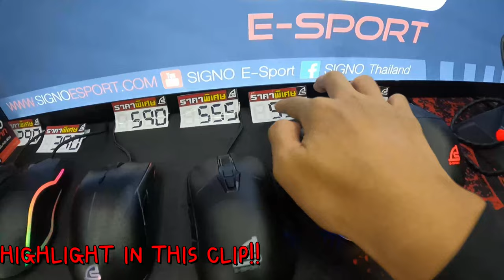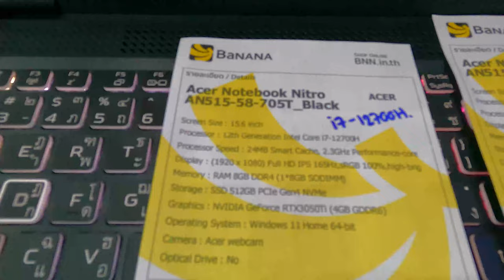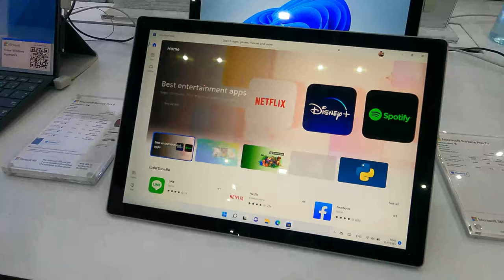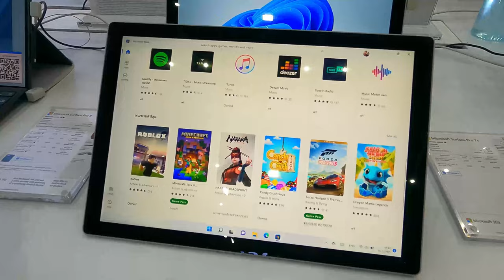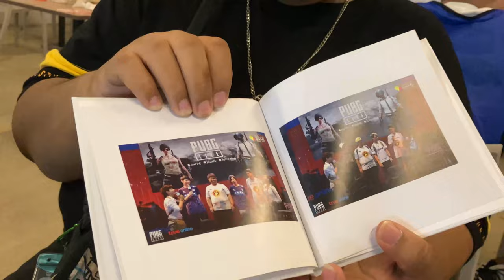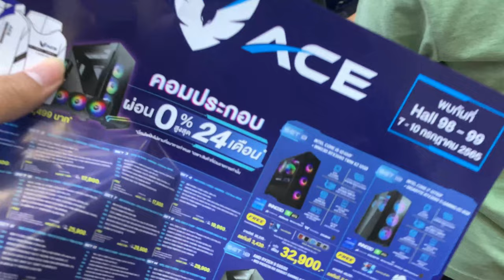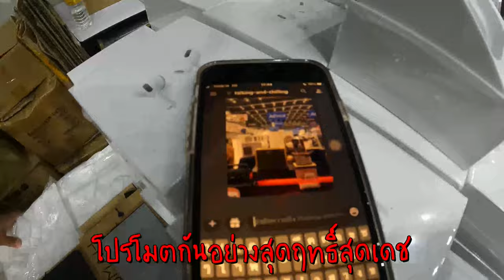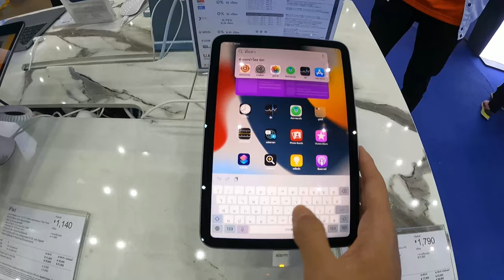ไปงาน Commart ณ ไบเทค กับผู้ร่วมชะตากรรมหมายเลข 1 Feat. DaVyNutKung Channel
และแล้วก็มาถึงงานที่ทุกคนรอคอย คืองาน Commart จ้าาาา เรื่องมันยาวไอชาย ข้าจะเล่าให้ฟังในคลิป ขอโทษที่ออกช้าเพราะงานยุ่งมาก นี่ก็จะเอามาให้ดูย้อนหลังด้วยน้าาาา และปลายปีนี้ก็มี commart อีกแล้ว 24-27 พ.ย. แต่ต้องรอ Confirm อีกที ถ้าถึงวันนั้น เราอาจจะได้ร่วมชะตาเดียวกันนะครัชวัยรุ่นผู้เจริญ หรือถ้าโชคดีมีชัย ก็อาจจะเจอที่งาน thailand game show thailand gameใจ อีกก็ได้นะจ๊ะ ไปชมกันเลยค้าบบบบบ
ส่วนใครที่ใจบุญ สุนทานหน่อย ก็สามารถดูรายละเอียดใต้ล่างนี้ได้นะค้าบบบบ
              หรือ
True wallet